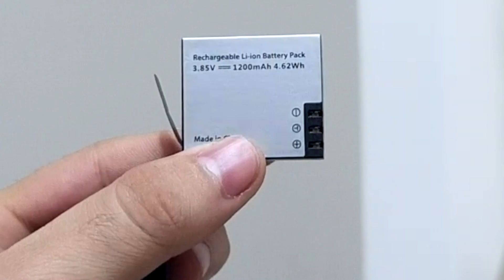FIREFLY 8s Camara Deportiva 4k || UNBOXING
FIREFLY 8S UNBOXING muy pronto subiré el test de grabacion.